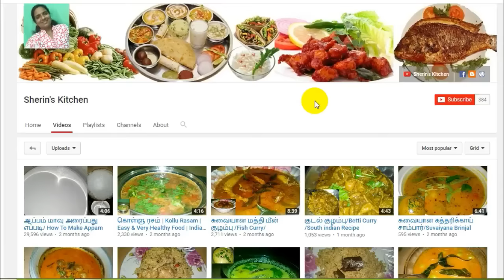ரவை உப்புமா செய்வது எப்படி?/How To Make Rava Upma / South Indian Breakfast Recipe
ரவை உப்புமா செய்வது எப்படி?/How To Make Rava Upma / South Indian Breakfast Recipe /Sherin's Kitchen: